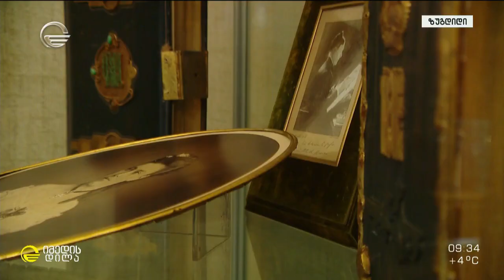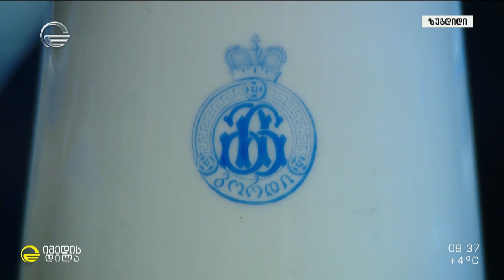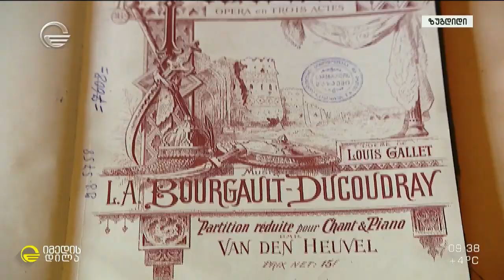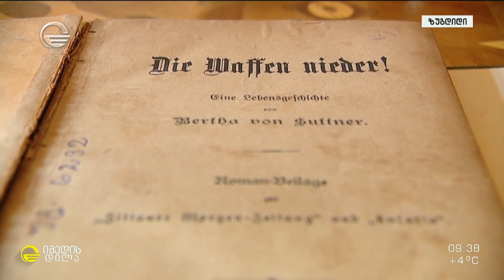ევროპა საქართველოში - დადიანების სასახლეები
» სამეგრელოს უკანასკნელი მთავრების განახლებული რეზიდენცია გამოფენას მასპინძლობს